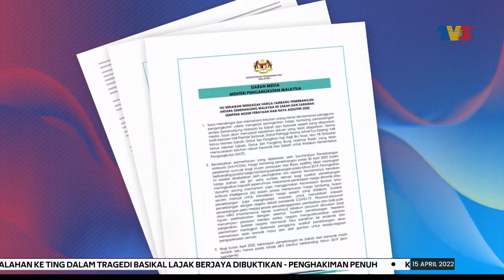TIKET PENERBANGAN MAHAL | Kerajaan Sedia Tambah Kekerapan Penerbangan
Kerajaan bersedia untuk mempertimbangkan kelulusan permohonan syarikat untuk menambah kekerapan penerbangan dan pengoperasian perkhidmatan kawalan trafik udara.

Menteri Pengangkutan, Datuk Seri Wee Ka Siong berharap usaha terbabit berupaya merungkai isu lonjakan harga tiket penerbangan selain kesediaan tiga pihak berkuasa ke arah melanjutkan waktu operasi lapangan terbang pada Aidilfitri dan perayaan akan datang.